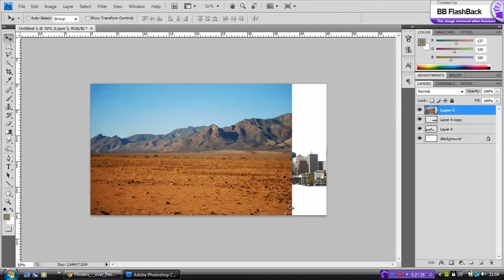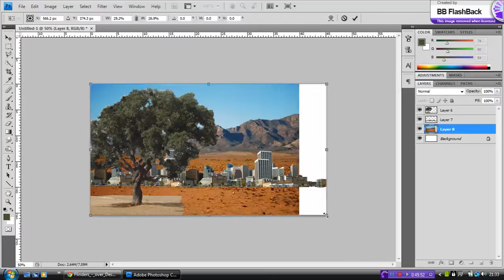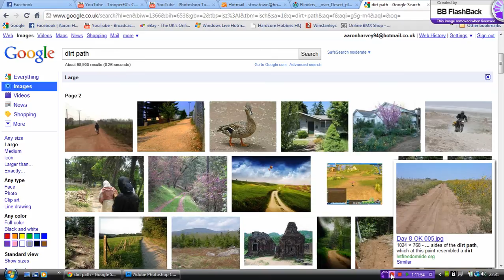TrooperFX Speedart Competition - Evolving world | Sponge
My entry for TrooperFx's speed art comp :) Please Read Below Important!!!
Sorry about cutting off half the speed art :/ i've been having some problems with my laptop recently and i dont know what happened sorry :/ and no music either :/